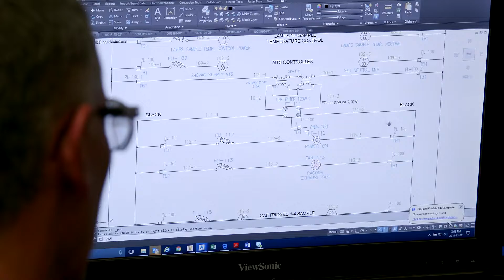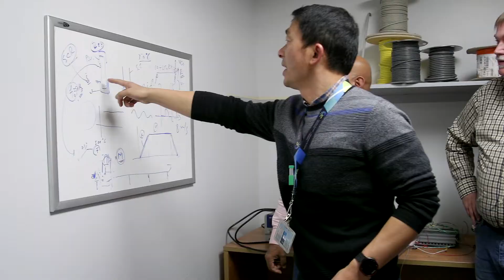2019 CNL Awards of Excellence: Primary Heat Transport System Project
For the successful completion of the Bruce Power primary heat transport system rotating assembly decontamination, disassembly, measurement and non-destructive examination project.